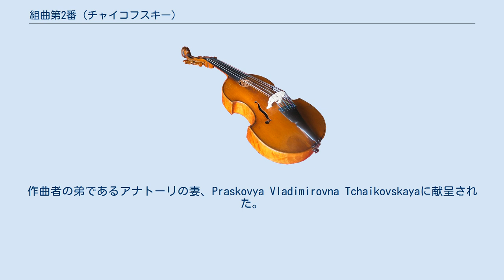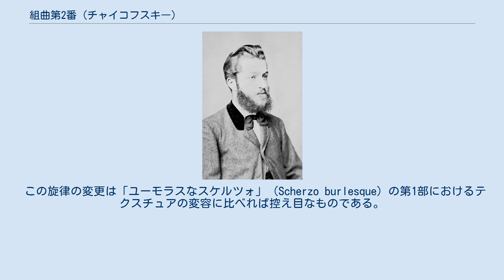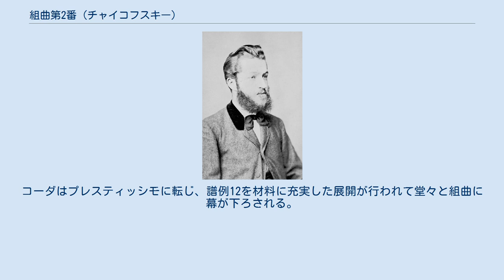組曲第2番 (チャイコフスキー)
組曲第2番 ハ長調 作品53は、ピョートル・イリイチ・チャイコフスキーが1883年に作曲した管弦楽のための組曲。
初演はマックス・エルトマンスデルファーの指揮により、1884年2月16日にモスクワにおいてロシア音楽協会のコンサートで行われた。
好評だったため1週間後に再演されている。
作曲者の弟であるアナトーリの妻、Praskovya Vladimirovna Tchaikovskayaに献呈された。
 初演の指揮台に立ったマックス・エルトマンスデルファー 最初のオペラ『マゼッパ』、そして皇帝アレクサンドル3世の戴冠式のための行進曲とカンタータ『モスクワ』の作曲に数か月を多忙に過ごした後、1883年の春の終わりから初夏にかけてをチャイコフスキーは弟のアナトーリと共に過ごした。
満ち足りた結婚生活を送りその頃父になったばかりだったアナトーリは、モスクワに程近いプーシキノに家を借りていた。
その家の場所を気に入ったチャイコフスキーはしばしば周囲の森に分け入ってはキノコを採っていた。
プーシキノで過ごした3か月のうち、2か月を『マゼッパ』の校正に費やしつつ時間を見つけて第2組曲のスケッチにも取り組んだ。
 9月13日にプーシキノを後にし、妹のアレクサンドラに会うためウクライナのカメンカへ向かった頃には組曲の完成が優先事項となっていた。
カメンカでは2か月半を過ごすが、その最初の5週間は毎日6時間を組曲の完成と記譜に充てている。
9月のはじめにチャイコフスキーは支援者であったナジェジダ・フォン・メックに対し、もしこの作品が冬のコンサートシーズン開始に間に合わなかった場合、モスクワ滞在中に曲がどう聞こえるかを知る術を失ってしまうと説明している。
彼がそのことを非常に気にかけていた理由は「大変興味をそそられる新しい管弦楽の組み合わせをいくらか用いたから」であった。
事実、1日に6時間を費やしたにもかかわらずオーケストレーションを仕上げるのに5週間以上を要しており、その作業に多大な注意を払っていた様子が窺われる。
 全曲が完成したのは10月25日のことであり、年が明けた2月にマックス・エルトマンスデルファーの指揮によりモスクワで演奏されることになった。
もしチャイコフスキーが曲を聴いておきたいという強い希望を失っていなかったとすれば、それはリハーサルの間に満足されたのだろう。
というのも、組曲初演の前夜に行われた『マゼッパ』初演の監督に起因する緊張によりひどく疲弊した彼は、組曲の演奏を待たずに療養のため西側へと旅立ってしまったからである。
マックスエルトマンスデルファーは出発をあと1日だけ延ばすことができなかった作曲者に気分を害した。
 批評家は口を揃えて組曲を賞賛した。
彼らは楽曲の持つ活気、巧みな管弦楽法、構成の精巧さ、そして生み出された旋律の豊かさに言及している。
 第2組曲を作曲するにあたってチャイコフスキーの関心は形式よりもテクスチュアにあり、結果として本作は前作とは大きく異なるものとなった。
興味深い点として、学者たちによれば第1曲の「音遊び」（Jeu de sons）にはチャイコフスキーの弟アナトーリ、その妻、そして彼らの娘の名前が暗号のように使われているという。
ここで取られた暗号化の方法は後にモーリス・ラヴェルやクロード・ドビュッシーが用いたものと類似している。
その方法とは全音階の7つの音に対して音高に合わせて順にアルファベットを当てはめていき、8番目の文字がきたら戻って繰り返して全ての文字を使い切るまで続ける、という内容である。
結果として生まれた主題はチャイコフスキーらしからぬものとなっており、霊感よりも計算によって仕事を進める方が多かったという説を裏付けている。
だが、この主題を用いて曲の大半を占める対位法による展開は、第1組曲で用いられた対位法と同じく耳を楽しませる仕上がりにはならなかった。
 他の曲はより魅力的に聞こえるにとどまらず、総体として作曲家チャイコフスキーの成熟を示す画期的な作品となっている。
それまで彼のオーケストレーションは優れていたものの、個々の音色を駆使するという意味においては常識的な範疇に留まっていた。
第1組曲の行進曲ですら各セクションにおける音の組み合わせは単一のままで変化することはなかった。
これが第2組曲で変貌を遂げる。
チャイコフスキーは個々の表現を大きく広げることを目指し、音色はより鮮やかに、対比はより鋭く、そして背景は際立っ...